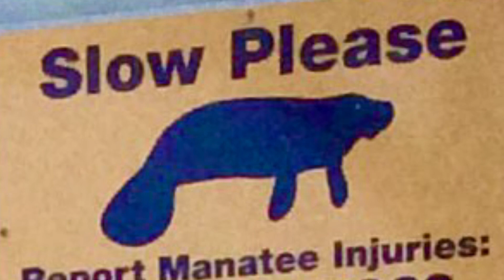manatees at mote marine labaratory and aquarium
I love manatees so much.

We saw them outdoors, grazing and making bubbles 💨🫧  but couldn't get a good pic.  Thankfully we can see them @motemarinelab